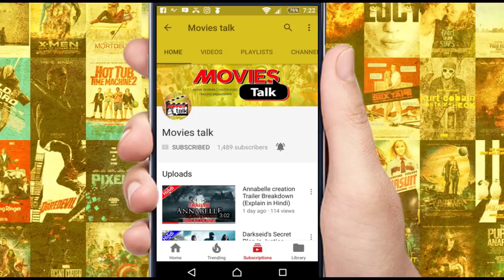Top 10 Horror Movies Of 2016 [Explained In Hindi]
Hello friends aaj hum baat karne 2016 ki top 10 horror movies ke bare me to kya hai woh chaliye dekhte hai

top 10 horror movie of 2016 list
1.resident evil the final chapter
2.the conjuring 2
3.dont knock twice
4.the cell
5.The Girl with All the Gifts
6.Blair Witch
7.The Autopsy of Jane Doe
8.light out
9.Ouija: Origin of Evil
10.underworld blood wars